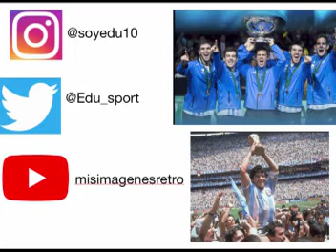APERTURA LAS VOCES DEL FÚTBOL (1993 - RADIO LIBERTAD)